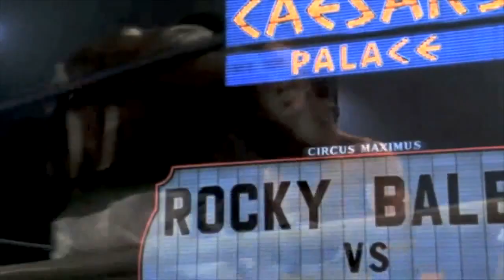Eye of the Tiger (Phunk RMX)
Additional sounds, edit and remix by Alex Chinnici